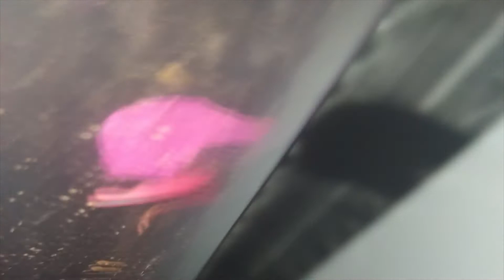🍄🐜FUNGO DE FORMIGA | Rotina de formiga PARTE #5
*Hoje estou mostrando mais uma vez a rotina das minhas formigas, é interessante observar neste vídeo como elas lambem e cortam em equipe um pedaço de pétala de rosa.